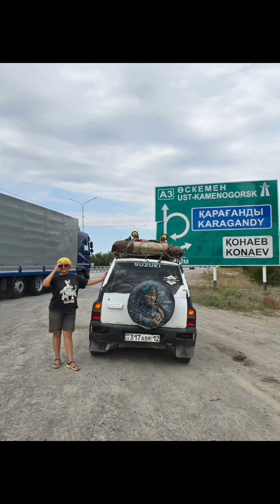Как две девушки проехали 9000 тыс км